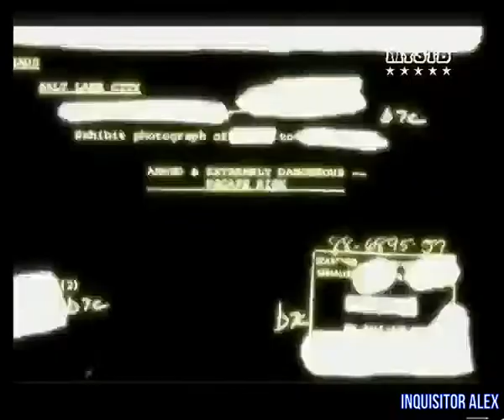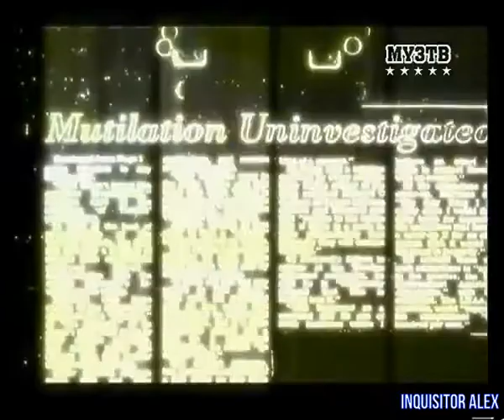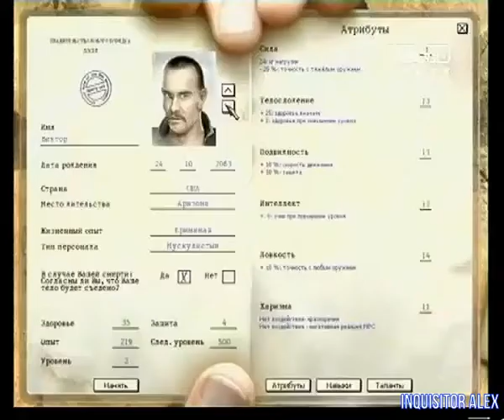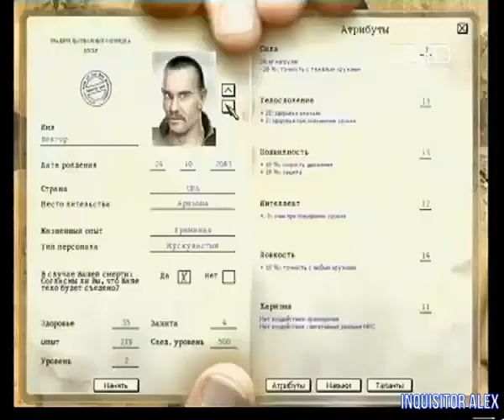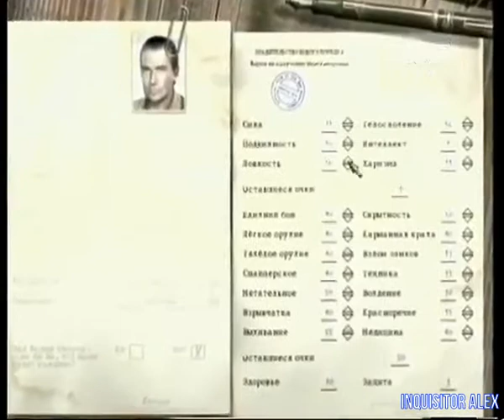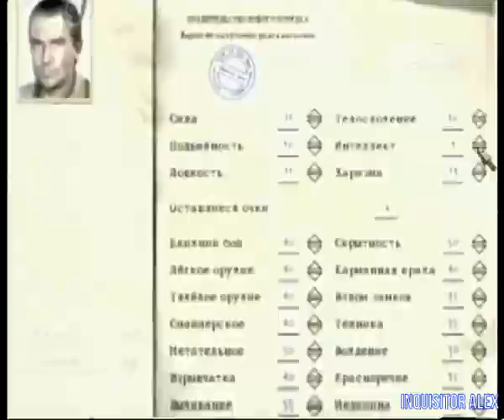07 - F.A.Q (ТК "Муз-ТВ", 13.05.2006 год) 480p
07 - F.A.Q (ТК "Муз-ТВ", 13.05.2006 год) 480p

- Корсары 3 (PC)
- Condemned: Criminal Origins (PC)
- The Godfather: The Game (PC)
- The Fall: Last Days of Gaia (PC)
Авторы передачи:

Ведущие:
- Борик RoToR
- Влад Лехов
- Профессор Пуданс
- Федя Мега Драйв
- Андрей Воробей
- Василий Куйбар